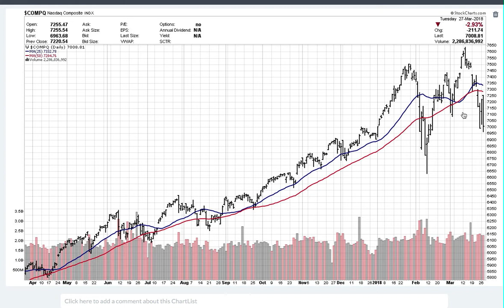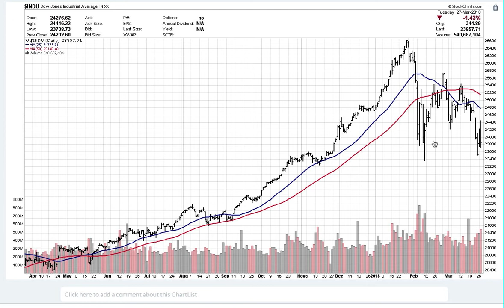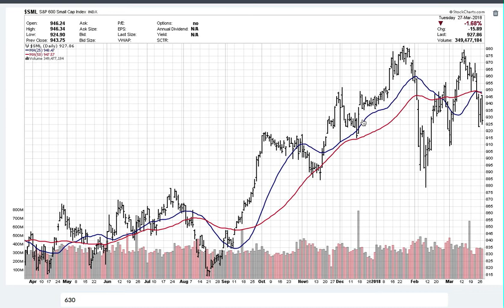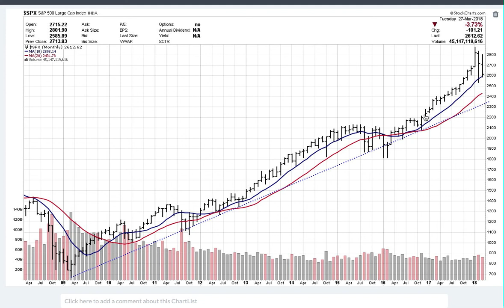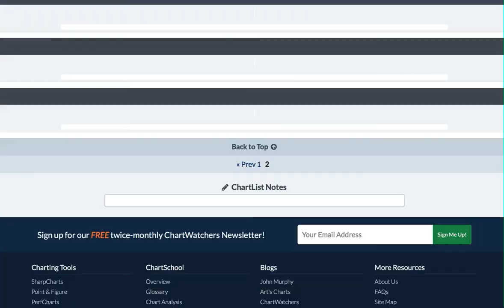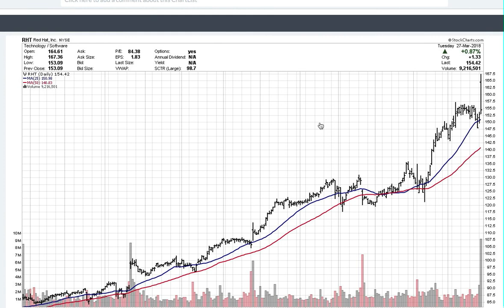Special Report 03/28/2018